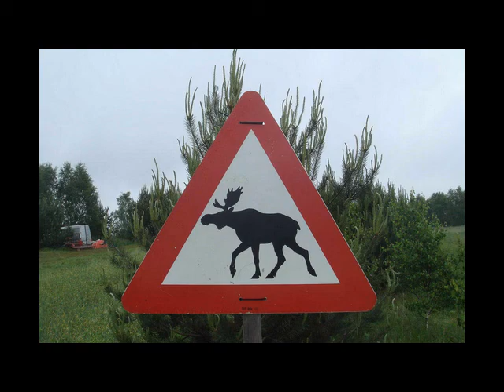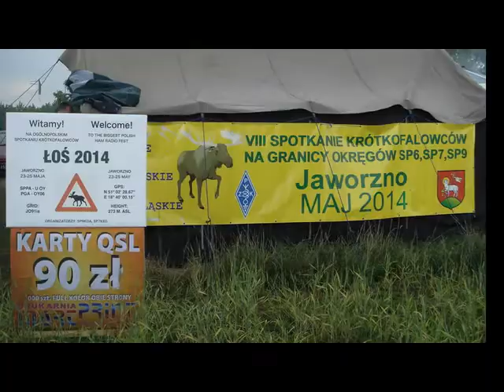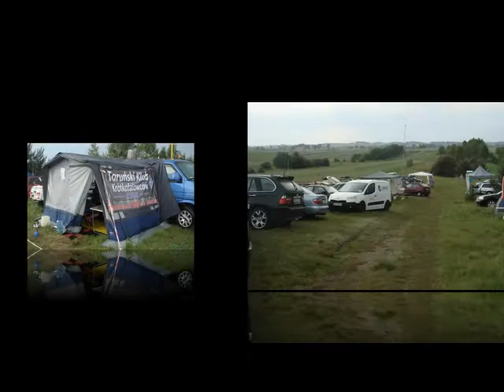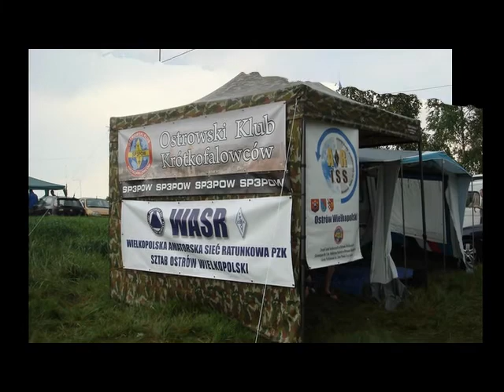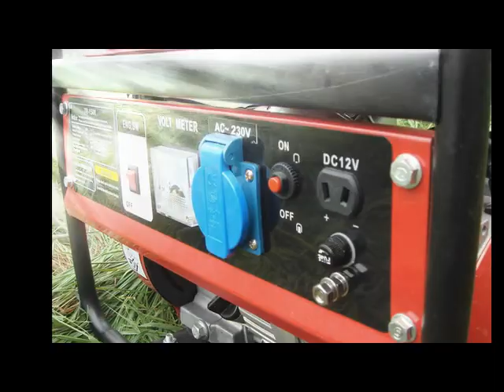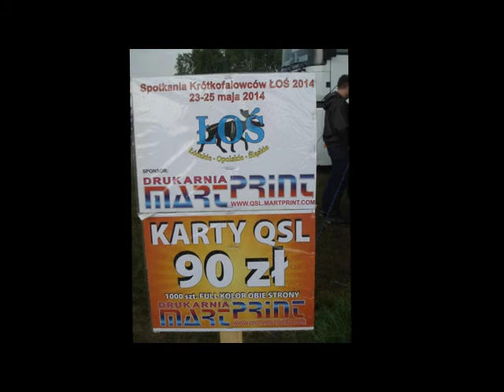ŁOŚ - Ham Radio Fest - 2014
Zapraszam na moja stronę znajdziesz tam min zdjęcia z ŁOŚia.